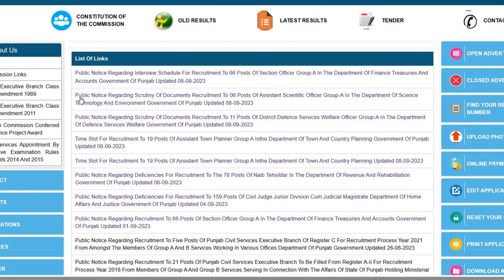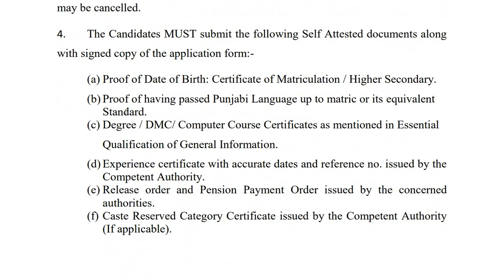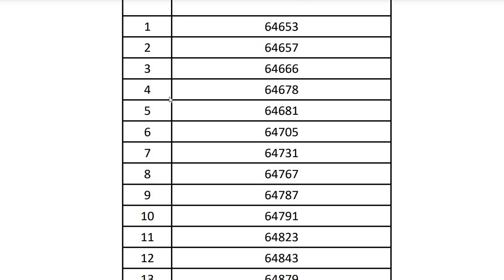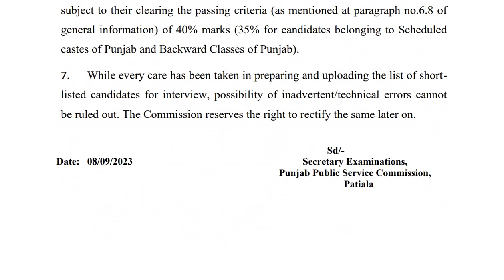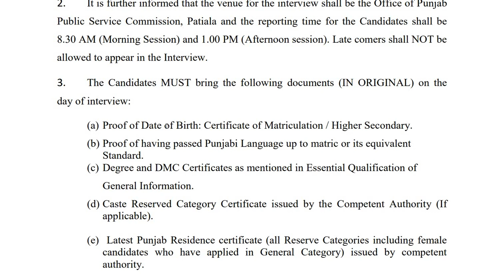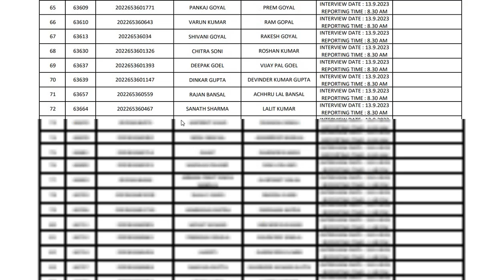PPSC LATEST UPDATE 2023 | PPSC 66 SECTION OFFICER INTERVIEW NOTICE |PPSC VARIOUS RECRUITMENTS UPDATE